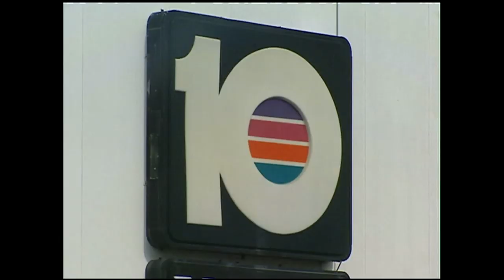Legends of Local 10 gather for reunion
Veterans of Local 10 News gathered recently for a reunion in Miami.